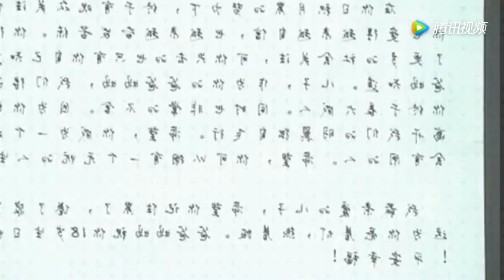王俊凯生日夜爸爸妈妈送祝福，一封信让小凯感动痛哭